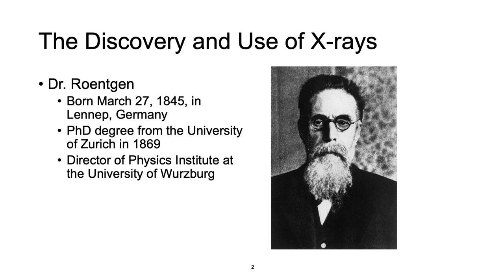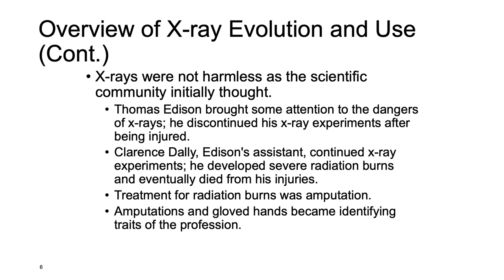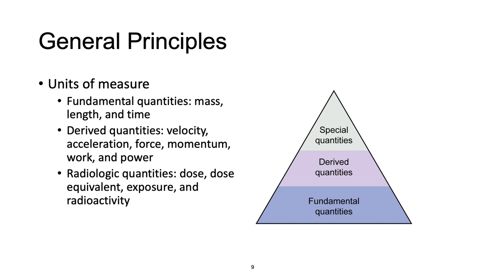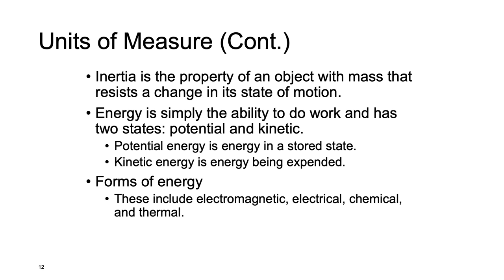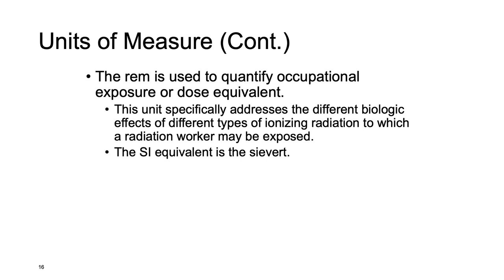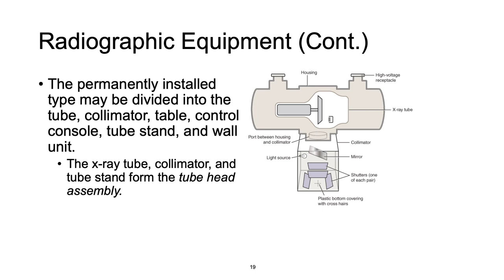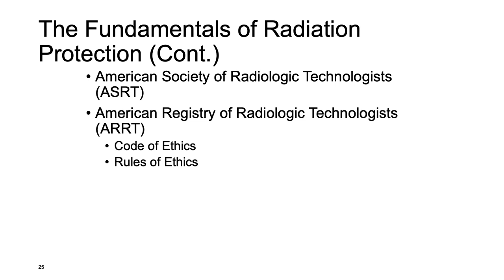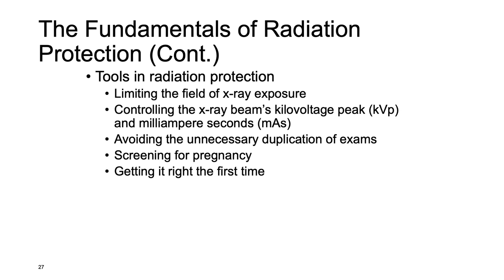Lecture - Introduction to the imaging sciences - The Discovery of X-rays - Radiographic Physics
Ch 1 Introduction to the Imaging Sciences, Johnston & Fauber 3rd edition. This chapter begins with an overview of the discovery of x-radiation and the evolution of its adoption and use in society. Presented is an introduction to general physics and the units of measure used in radiologic science. The general components of a radiographic suite are described and illustrated, along with basic principles for safe operation of radiographic equipment.